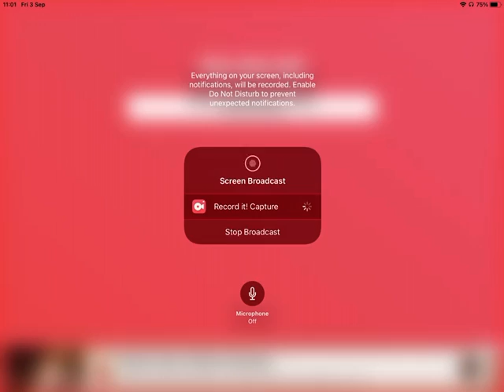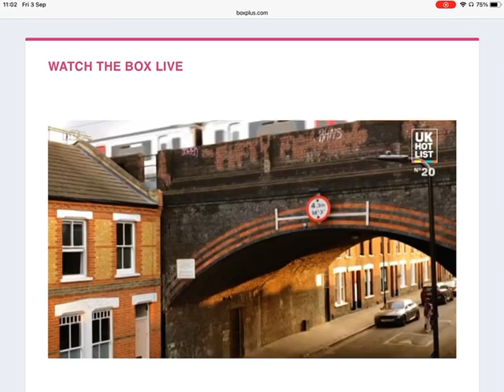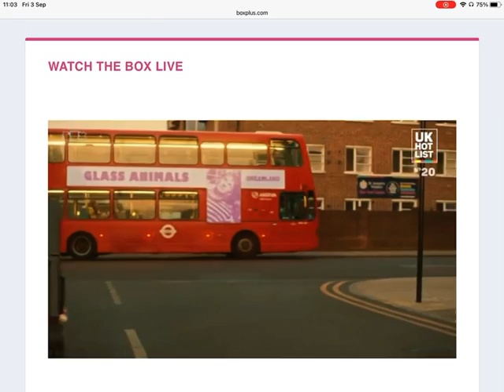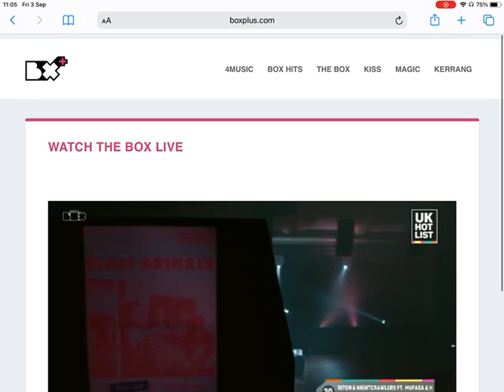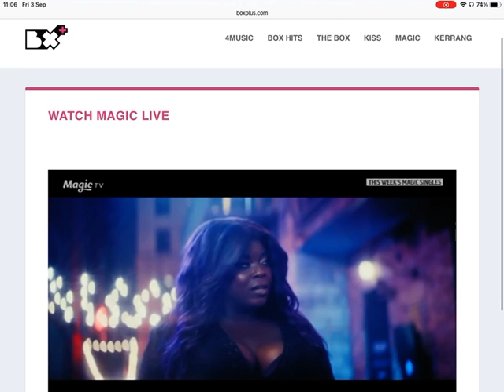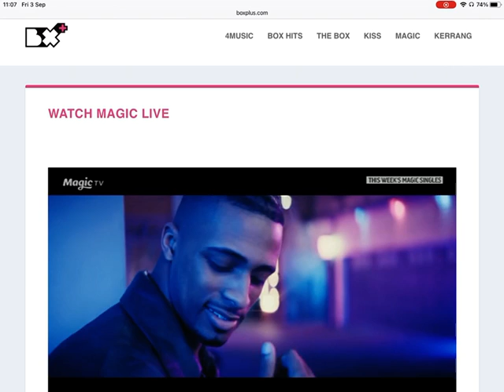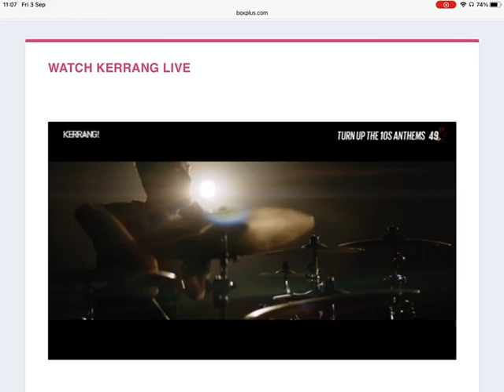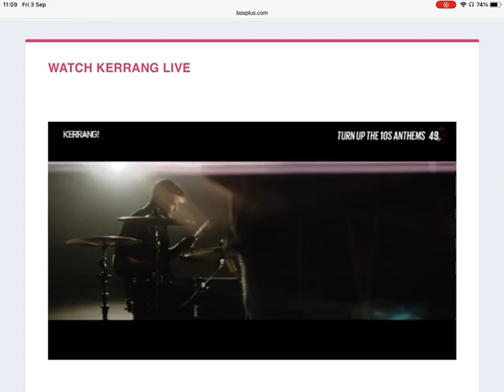The Box Plus Channels 03/09/2021 2